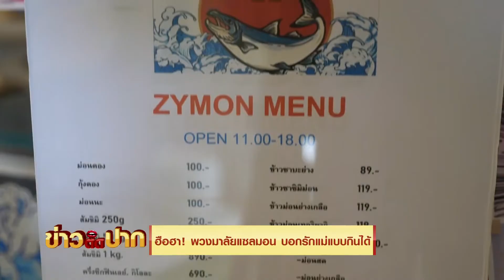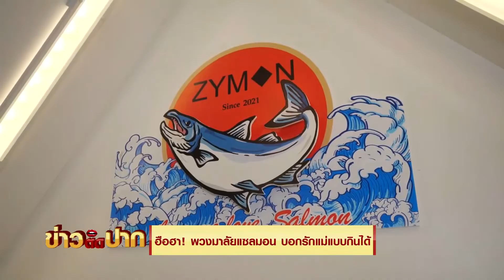ฮือฮา! พวงมาลัยแซลมอน บอกรักแม่แบบกินได้ I ข่าวติดปาก 11.00-11.20 I วันที่ 13 ส.ค.64